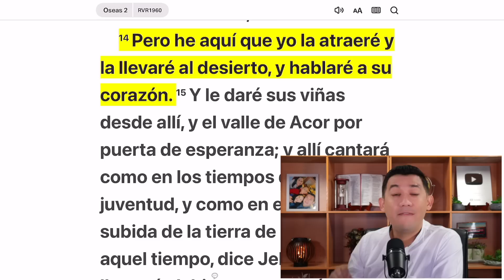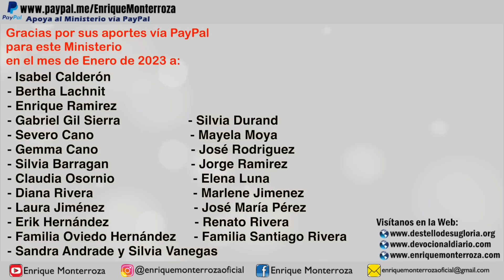En el desierto, Dios se encontrará contigo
“Pero he aquí que yo la atraeré y la llevaré al desierto, y hablaré a su corazón.” Oseas 2:14 Reina-Valera 1960